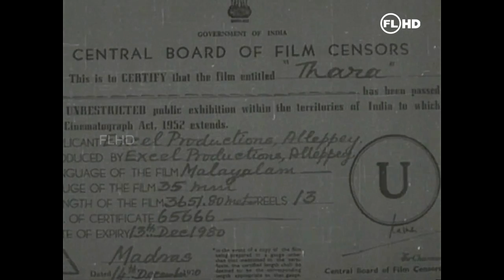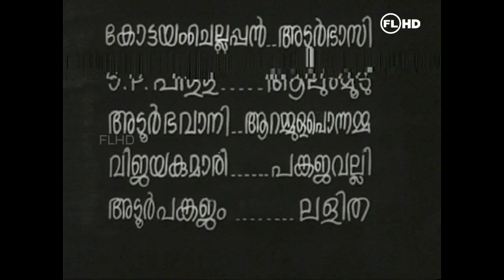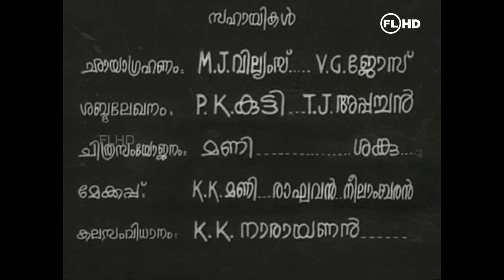THARA | Malayalam Classic movie | Ft : Sathyan | Premnazir | K.P.Ummer | Sharadha others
Movie : THARA ( Malayalam black and white Classicmovie )
 Starcast :  Sathyan | Premnazir | Sharadha  | Jayabharathy  | K.P.Ummer | Adoorbhasi | Thikkurissi Sukumaran | KPAC Lalitha | Alummoodan | Aranmula Ponnamma | Kottayam Chellappan | Adoor Bhavani | Adoor Pankajam Others

Story : Sarangapani  | Screenplay -Dialogoues -S.L.Puram sadhanandan
Lyrics : Vayalar | Music : Devarajan  | Camera : C.Ramachandran
Editing : S.P.S.Veerappan | Makeup : K.Velappan | Art : J.J.Miranda
Processing : A.V.M. Laborotary -Kannappan |
Produced By : Udaya studios | Excel productions | Direction : M.Krishnan nair